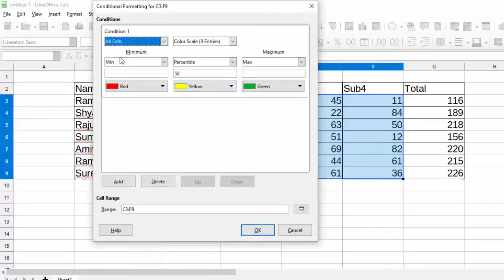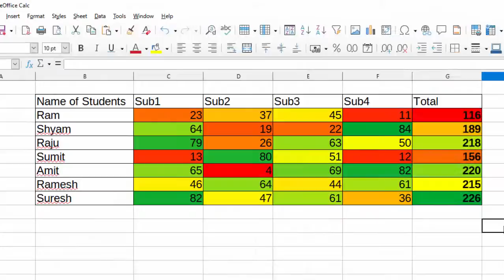Colour scale in Libre calc@COMPUTEREXCELSOLUTION